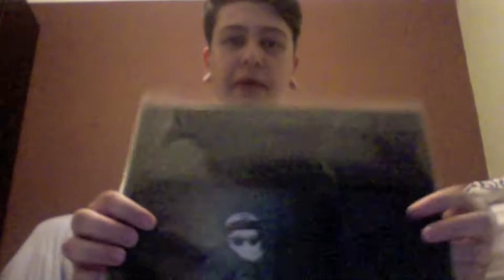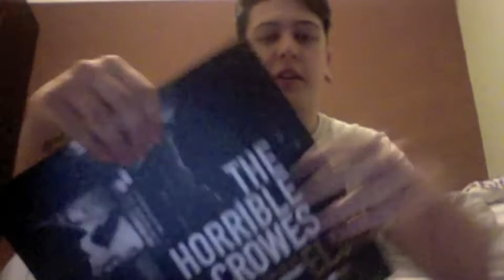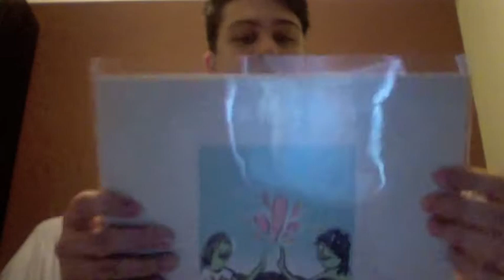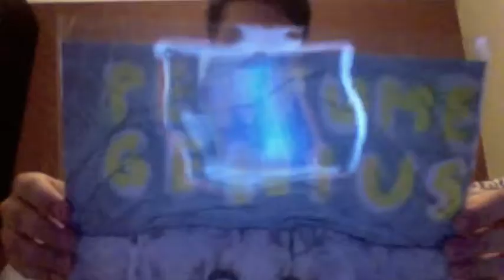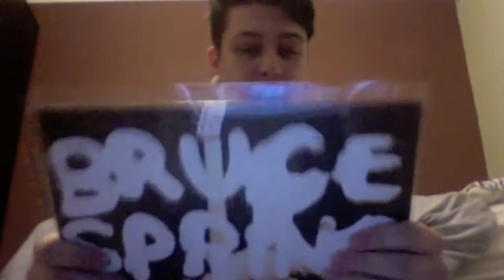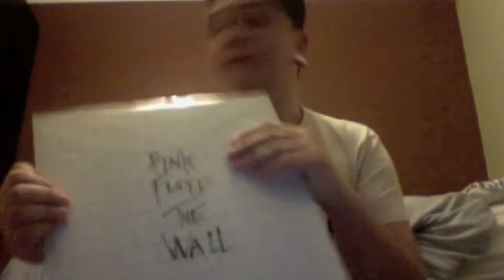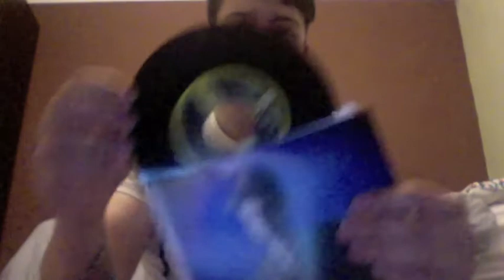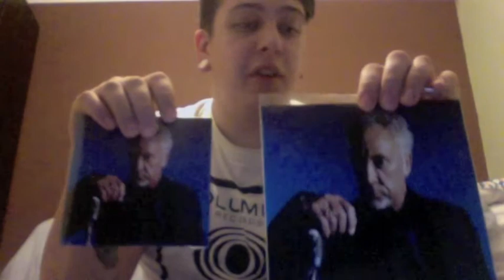Vinyl Finds #2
A few things I've recently picked up:

Battles - Dross Glop
The Men - Leave Home
Pop. 1280 - The Horror
The Horrible Crowes - Elsie
Tom Waits - Bad As Me
Y Niwl - Y Niwl
Truckers Of Husk - Accelerated Learning
Perfume Genius - Put Your Back N 2 It
Caribou - Swim
Los Campesinos! - Romance Is Boring
Bruce Springsteen - Wrecking Ball
Miles Davis - Bitches Brew
Pink Floyd - The Wall
Pokey La Farge - Third Man Records 7"
Tom Jones - Third Man Records 7"